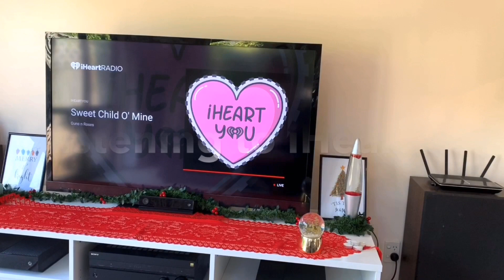Clean With Me | taking down Christmas Decor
This was on Saturday morning.
I returned my crutches.
Filmed this video & then later in the day
I ended up walking around the shops
which was bad.. cos the next morning I was in so much pain :(